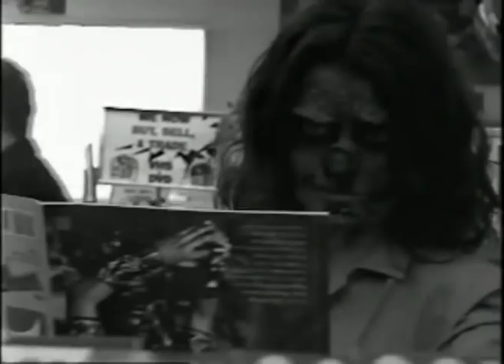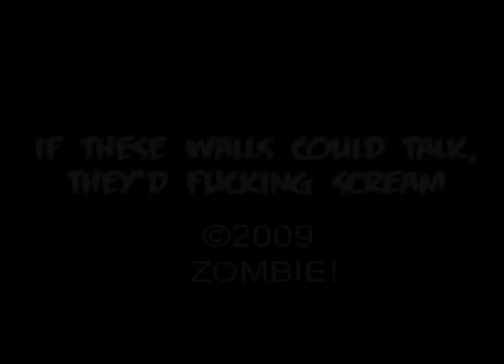If these walls could talk, they'd fucking scream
Musiuc video clipped together from bits of Das Zombie's Evening of the Flesheaters, starring Matty Aweful Macnasty, Peter Clark and Jamie Wright, music by ZOMBIE!